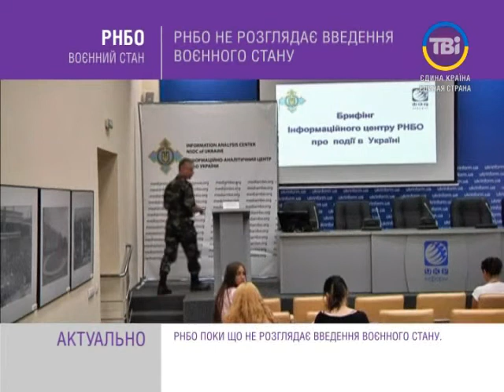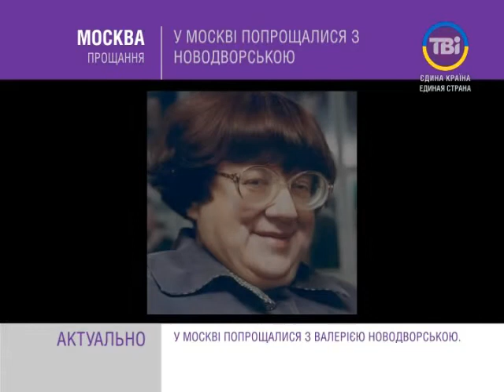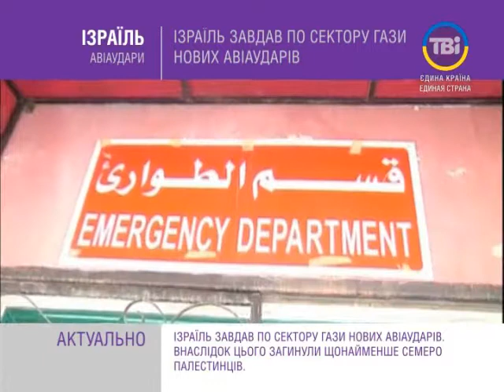TBiNEWS від 16.07.2014